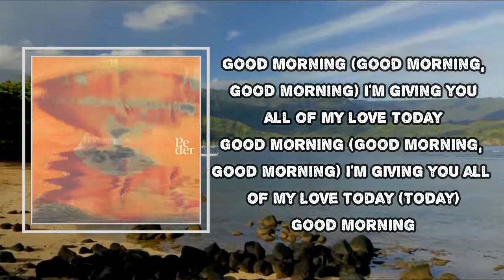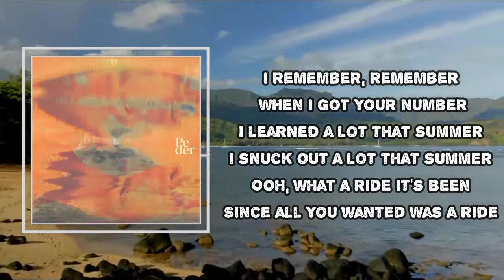Lido - Yellow Bike Intro (Lyrics)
Album: Peder

Yellow Bike Intro Lyrics:
Good morning (Good morning, good morning)
I'm giving you all of my love today
I'm giving you all of my love today (Today)
Good morning

[Bridge]
Good morning
Good morning
Good morning
Good morning

[Verse 1]
I remember, remember when I got your number
I learned a lot that summer
I snuck out a lot that summer
Ooh, what a ride it's been
Since all you wanted was a ride
Hop up on my yellow bike
It's all I got, girl
I thought Janet was mighty fine for our neighbourhood
Mamma tried to make me stay for good
I said I gotta go to Hollywood

[Outro]
And now I ride, all you see is bread now
Gotta keep you fed now